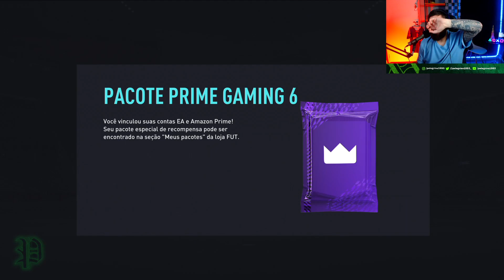ABRINDO NOSSO SEXTO PACK DO TWITCH PRIME GAMING!! FIFA 22 Ultimate Team RGPD #155